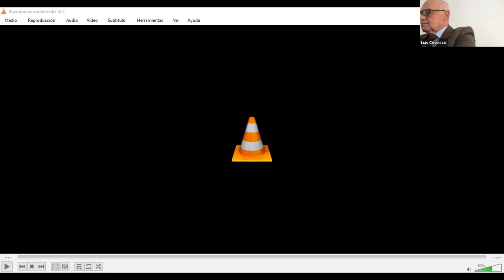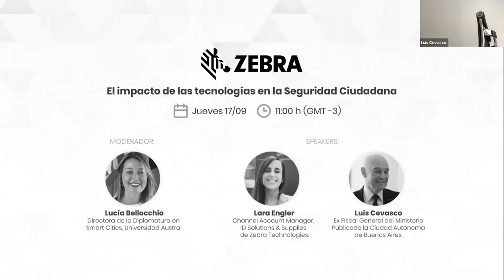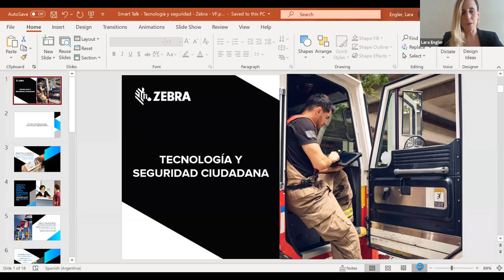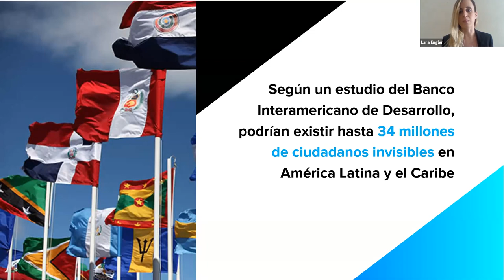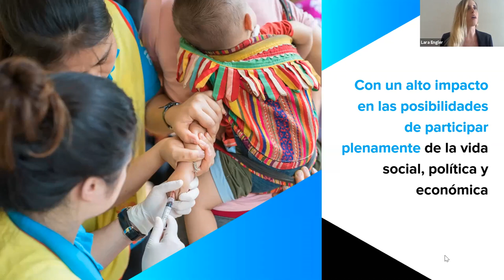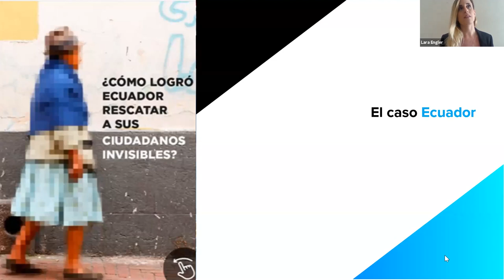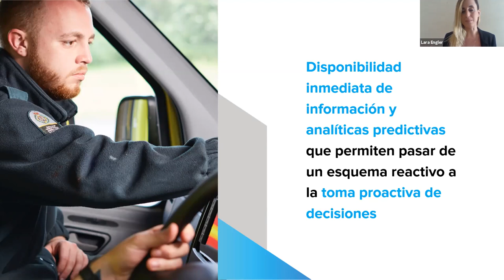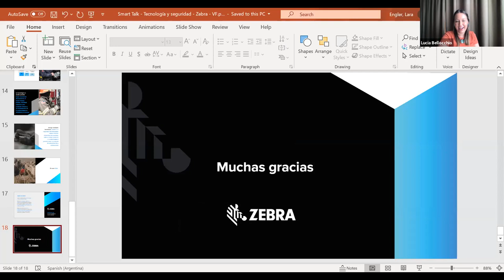El impacto de las tecnologías en la seguridad ciudadana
webinar Ciclo Smart Talk, de la Diplomatura en Smart Cities, de Universidad Austral